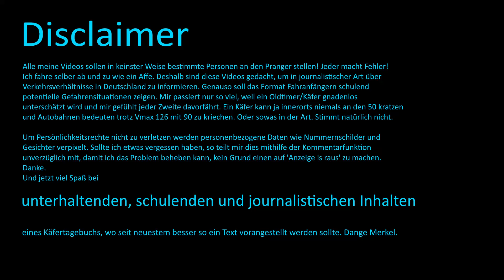005 - Käfer-Bremsweg und Straßen'rennen' - Käfer Dashcam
Reupload wegen DSGVO. Komplett verpixelt und in scheiß Quali. Weil:
MAgix Video Deluxe hat das Video hässlich exportiert und Davinci Resolve rendert dann in die Magix Datei diese hässlichen Streifen rein. Belastend.

Einen wunderschönen Guten Tach auf meinem Kanal. Ich habe vor kurzem eine Dashcam in meinem Mexico-Alltagskäfer installiert, was dazu führt, dass ich interessante Verkehrssituationen hier auf meinem Kanal poste. Die Videos stammen aus dem südlichen Teil von Rheinland-Pfalz, der Stadt Kaiserslautern. Das is da bei dieser riesigen Airbase Ramstein. Ich hoffe auf einigermaßen regelmäßige Videos, allerdings hängt das kreieren von Content von euch, den Verkehrsteilnehmern, ab :P

Ich verpixel Alles.

Bei Fragen und Anregungen, da das ein recht frisches Gebiet für mich ist, lasst doch bitte einen konstruktiven Kommentar da :D

 Viel Spass ^^